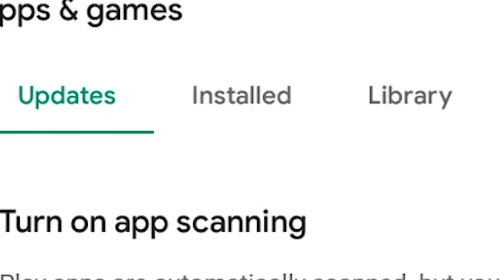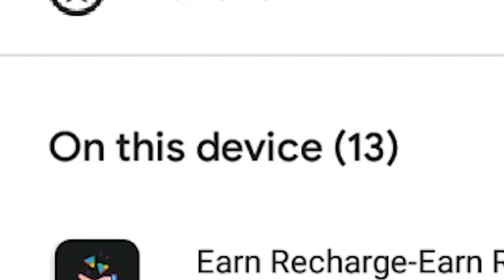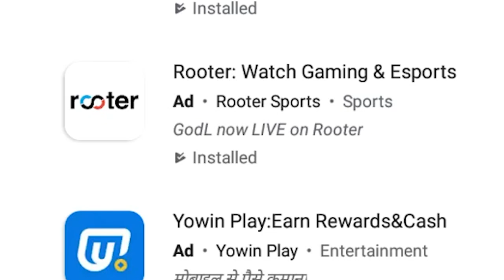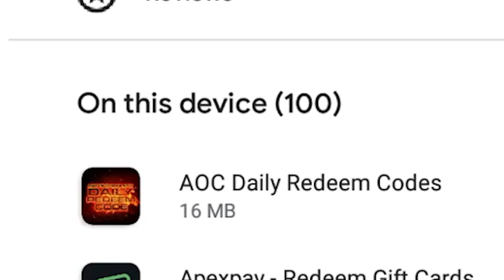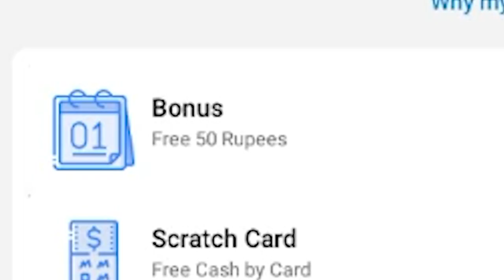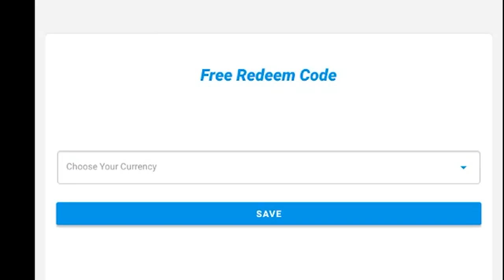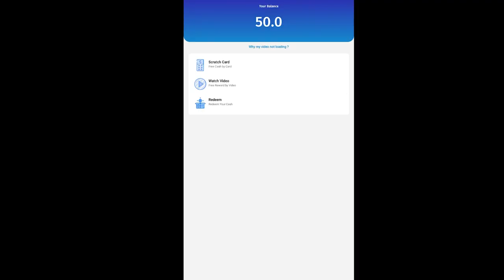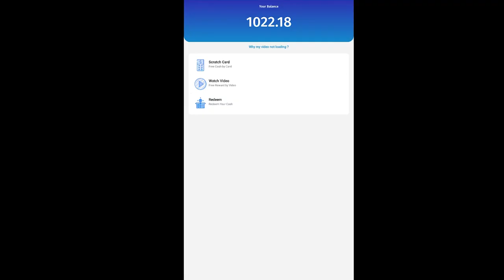I Install 100 Earning App for Redeem Code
I install 100 Application for  Redeem Code, let's see can we find real free redeem code from app.

redeem code,
free play store redeem codes,
redeem code google play,
best app for google play gift card,
google gift card earning app,
how to get play store redeem code,
free redeem codes app,
get free redeem code for play store,
google redeem code today,
how to get free redeem code for play store,
how to redeem code in play store,
redeem codes,
today's play store redeem code,
best app for free google play redeem code,
tech aavej,

redeem code